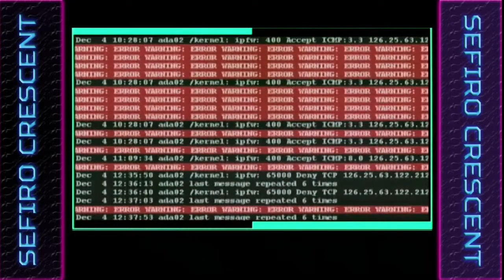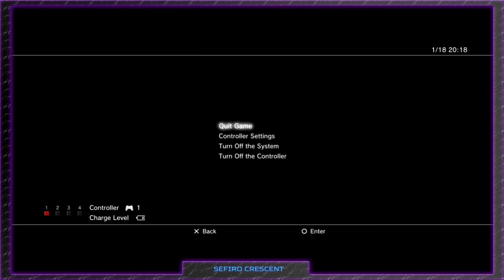Zone Of The Enders Gameplay Comparison (UK/JAP/HD Base Version)